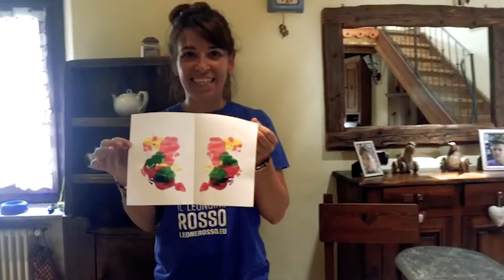Attività con la pittura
UN PROGETTO PER FORNIRE AIUTO ALLE FAMIGLIE AI TEMPI DEL CORONAVIRUS
La situazione di emergenza sanitaria attuale che ha coinvolto il nostro Paese impone, per il bene comune, di vivere lontani gli uni dagli altri. Una situazione che ha lasciato e lascia le famiglie spaesate, tese tra la preoccupazione per la salute e la necessità di riorganizzare tempi e modalità di vita quotidiana. Da qui l’idea di trovare una via possibile per essere comunque vicini alle famiglie, per fare in modo che l’attenzione verso di loro non sia tangibile solo tra le mura di scuole e nidi per l’infanzia, ma anche fuori. Per questo, Leone Rosso aderisce e promuove insieme ai suoi Partner (PROGES, Parma Infanzia, Consorzio Torino Infanzia, Proges Trento, Kaleidoscopio) l’iniziativa “Lontanimainsieme”: Sulla pagina facebook, verranno pubblicate nei prossimi giorni iniziative di vicinanza e di prossimità. Una strada diversa per fornire un contributo concreto alle famiglie.